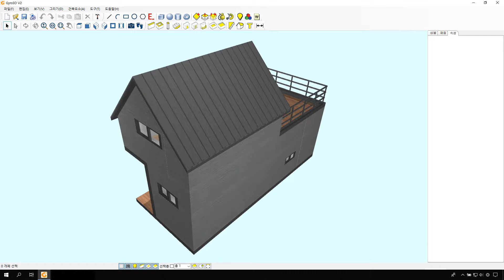18-이동식주택-건축(architecture) / 인테리어(interior)작업